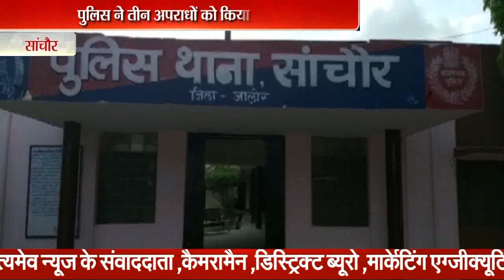28 august 2018 morning news